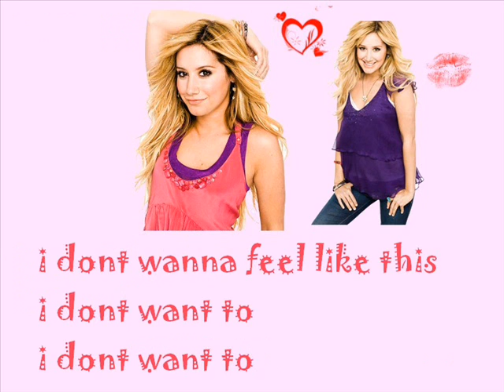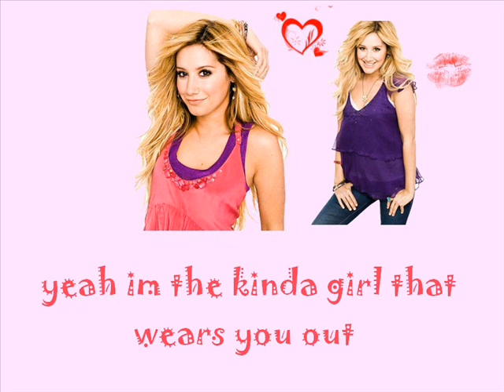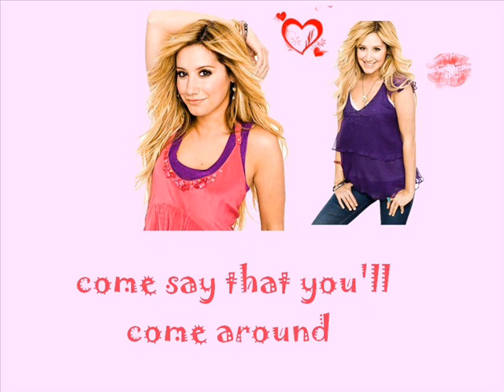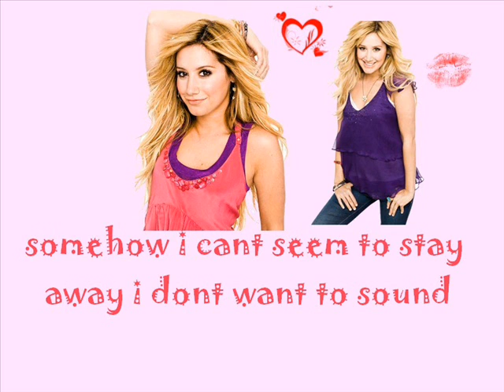Ashley Tisdale- Erase & Rewind with lyrics